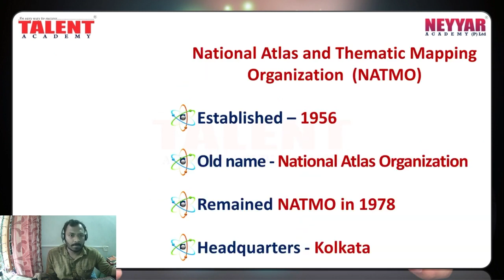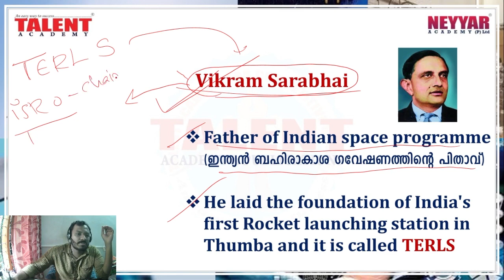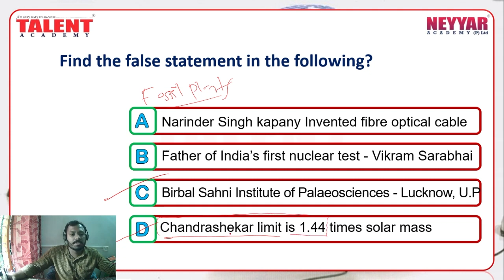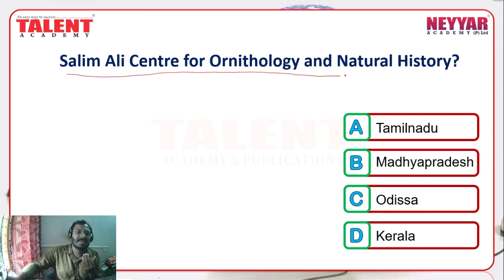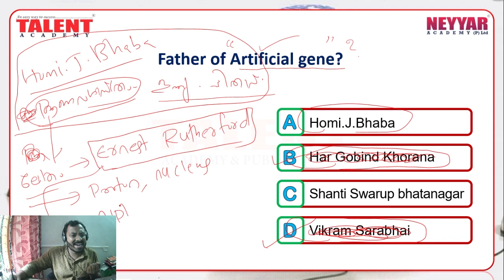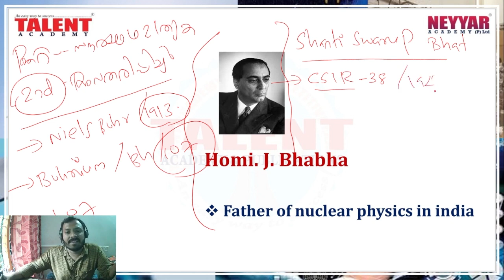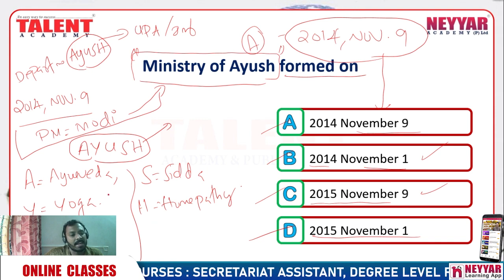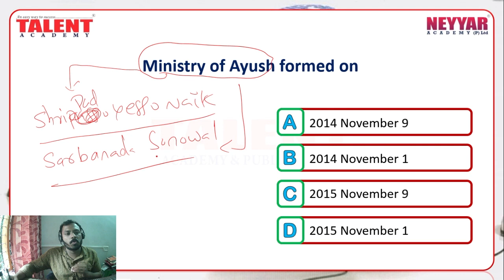HOW TO PREPARE FOR SECRETARIAT ASSISTANT EXAM|S&T PQ DISCUSSION 02|ONLINE PSC COACHING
SECRETARIAT ASSISTANT, LDCMAINS & DEGREE PRELIMS - Download our Neyyar Learning App

The content being discussed in this Online PSC Coaching video will be helpful for those appearing for various Lower Division Clerk Exams, University Assistant Exam, Last Grade Servants Exam, Company Corporation Board Assistant Exams, Secretariat Assistant Exam, KAS - Kerala Administrative Service, Sub Inspector Exam and all other exams conducted by Kerala Public Service Commission (Kerala PSC).